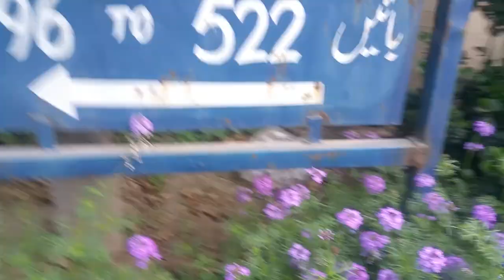Beautiful flowers in world nature